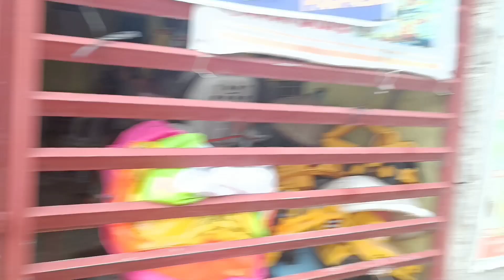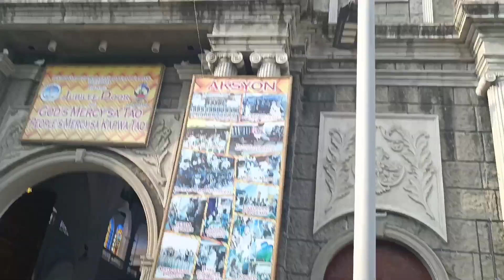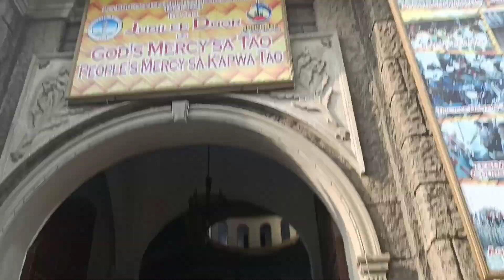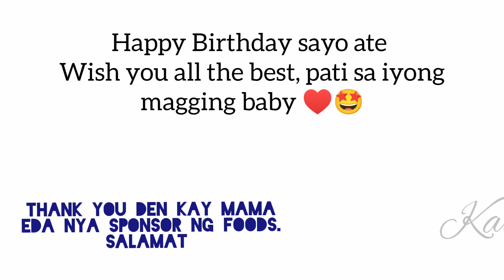BIRTHDAY BASH NI ATE JIREH 🤩 HAPPY BIRTHDAY.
HAPPY BIRTHDAY ATE JI. SANA MAGING MAAYOS ANG PAG BUBUNTIS MO. WISH ALL THE BEST.

FROM EDEN KANUNAL 🤩